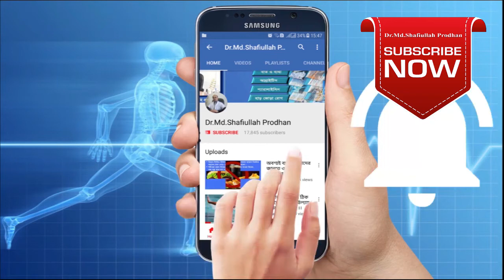ব্যথার রুগি বিশেষজ্ঞের কাছে দেরিতে গেলে কি প্যরালাইসিস হয়? || Paralysis VS Pain